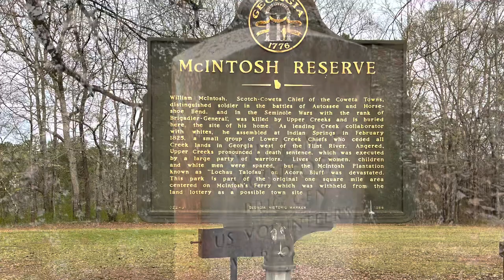Horse back trail ride with Kelly, Jason, Autumn on The McIntosh Reserve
Jason & the girls take a weekend adventure trail ride through the McIntosh Reserve. Kelly is riding (Baby Rex) a Tennessee Walker + Autumn is on (Autumn) an American Quarter Horse & Jason’s mount is (Scrappy) a Paso Fino.